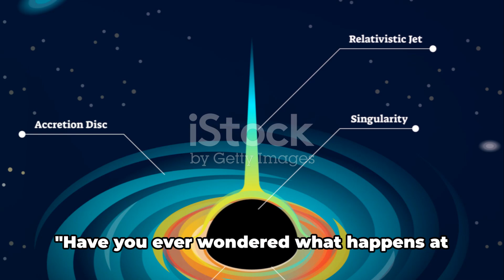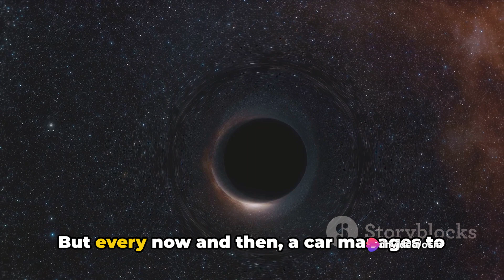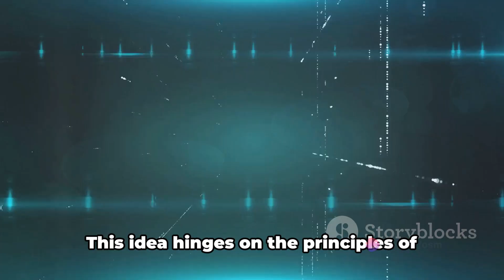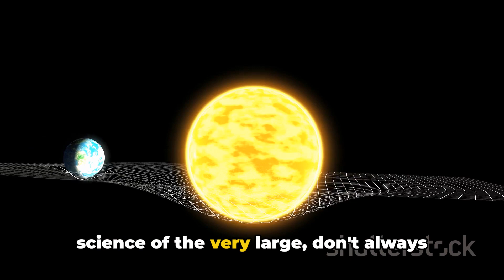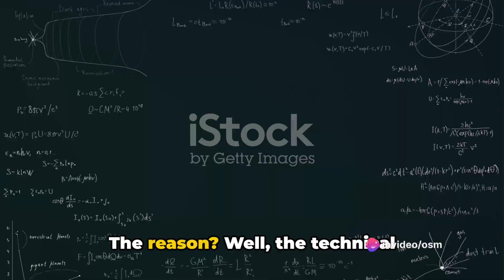Hawking Radiation Theory | Full Details Explain | EduVision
Welcome to our latest video where we unravel the fascinating concept of Hawking Radiation Theory in a way that is both accessible and thought-provoking. Join us as we delve into the complexities of this groundbreaking theory proposed by Stephen Hawking and explore its implications on our understanding of the universe.

In this video, we break down the key concepts behind Hawking Radiation Theory, discussing how virtual particles near black holes lead to the phenomenon of radiation. We will also explore the significance of this theory in the context of black hole thermodynamics and its impact on our current understanding of physics.

Whether you're a science enthusiast or simply curious about the mysteries of the universe, this video is sure to spark your interest and broaden your knowledge.

OUTLINE:

00:00:00 The Enigma of Black Holes
00:01:50 Unveiling The Hawking Radiation Theory
00:03:48 The Significance of Hawking Radiation
00:05:36 The Ongoing Quest